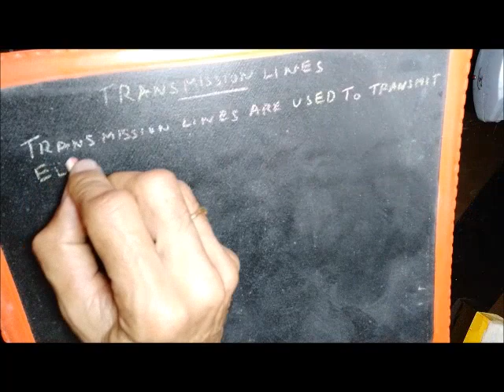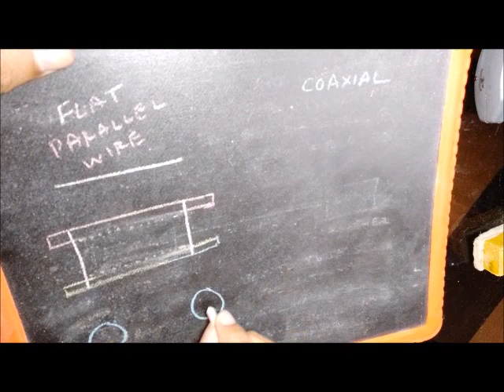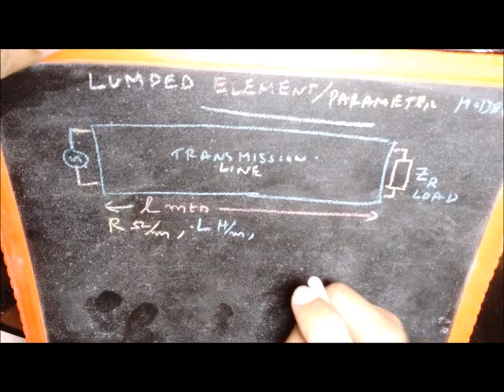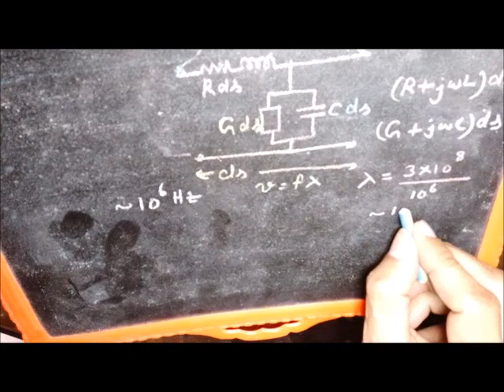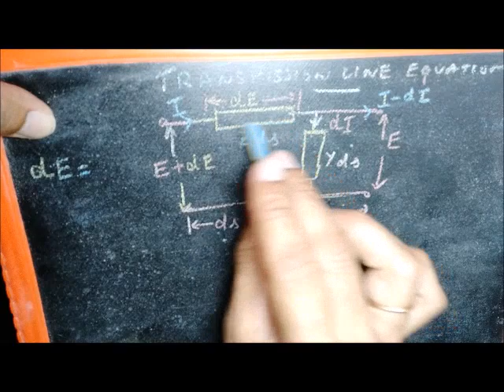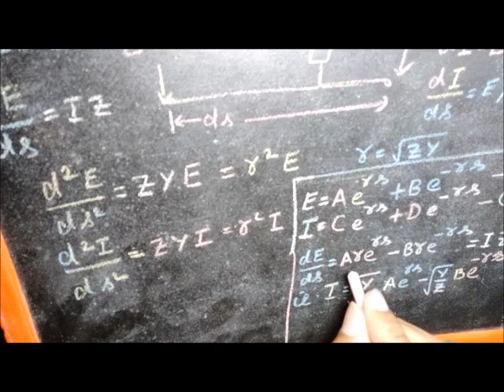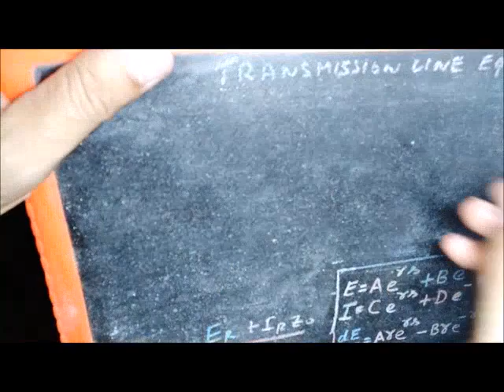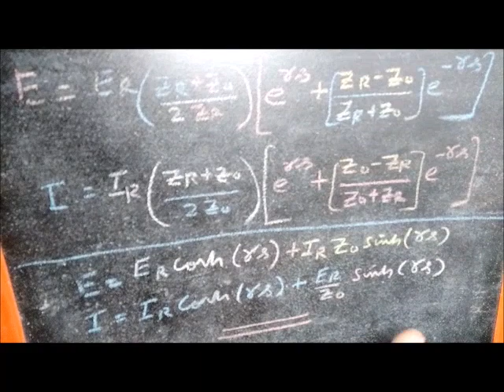Transmission Lines 1 (RF & Microwave Engineering)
Transmission lines introduction and derivation of line equations and discussion of their solutions